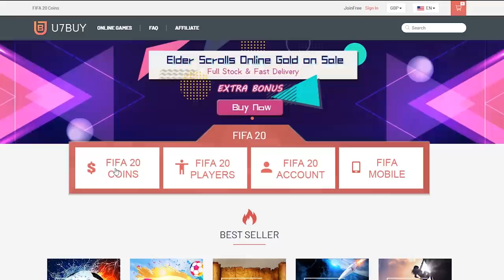INSANE RED PICKS! BUNDESLIGA TOTS FUT CHAMPIONS REWARDS! FIFA20 ULTIMATE TEAM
Fifa 20, Ultimate team, Bundesliga, TOTS, FUT Champions, Rewards, TOTSSF, FUT Champs, Pack Opening, Insane Rewards, Red, Player, Picks